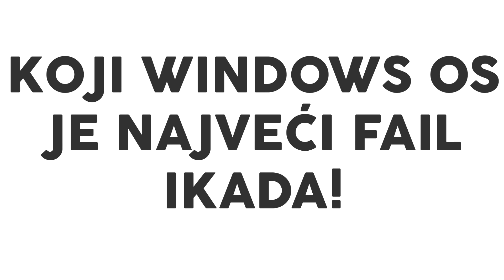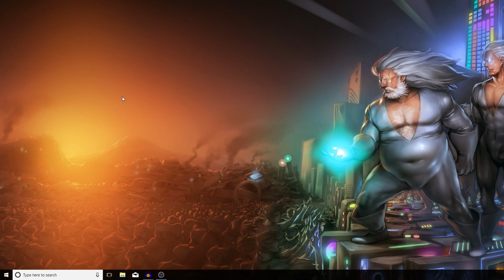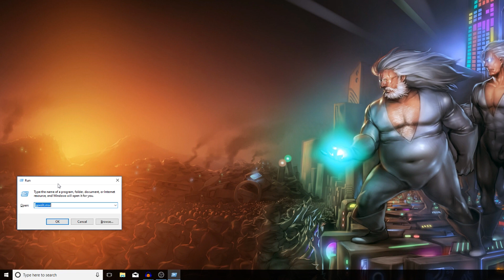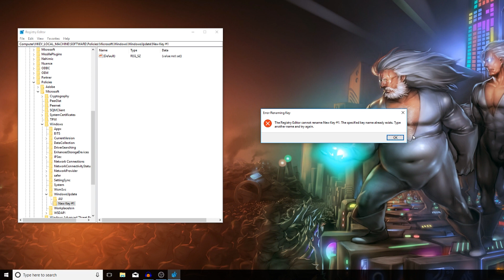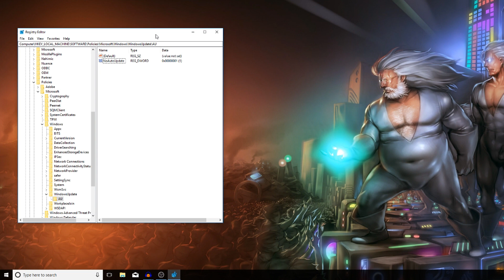Kako ugasiti Windows 10 UPDATE! | Tech Tutorijal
Podržite nas / Support us:
Danas sam pokazao kako ugasiti update na Windows 10 operativnom sistemu.
Hardware na kome se snima i montira ► ► ►
CPU - CPU cooler ► Ryzen R5 1600 - Noctua NH-C14S
MOBO ► ASUS Crosshair VI Hero
RAM ► TridentZ 16GB 3200MHz
GPU ► ASUS RX 580 4GB
PSU ► FSP HYDRO G 750W
CASE ► Silverstone RL07 Red